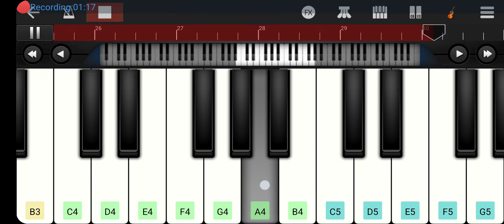Full Walk Band Tutorial - Taqdeer Bgm | Piano Tutorial | JAY'S Piano